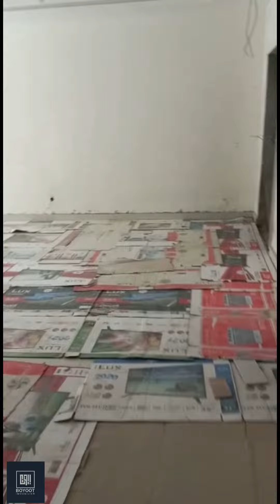Résidence MARIAM, COCODY DANGA